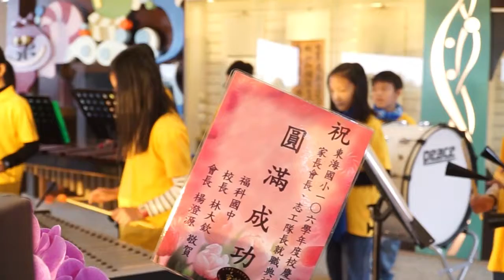東海小學校慶表演 1